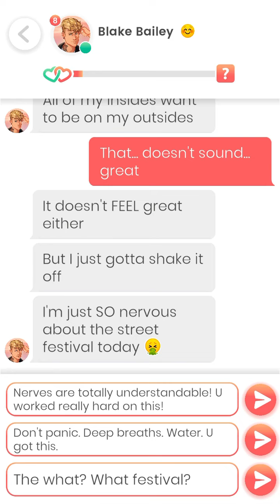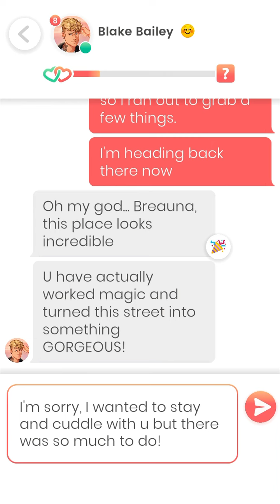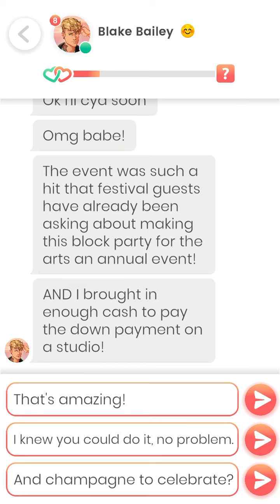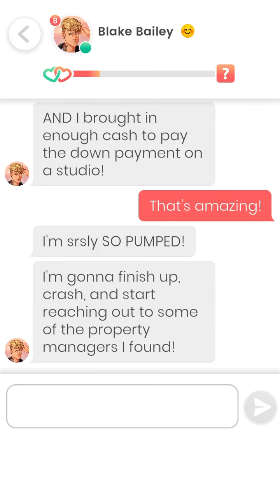Lovelink: Meeting up with Blake Bailey (2)